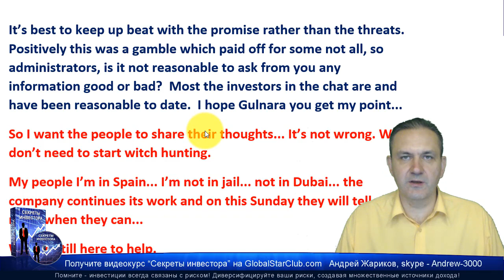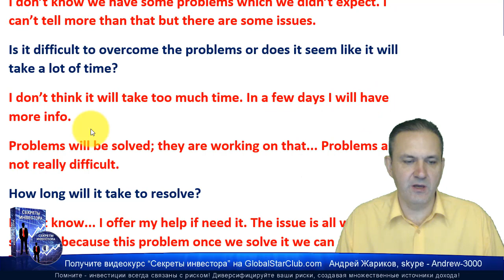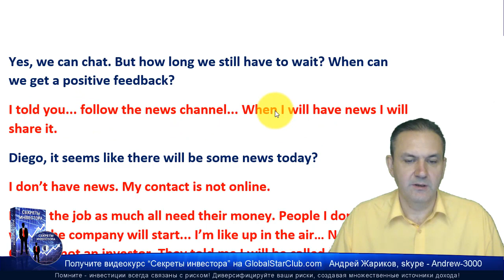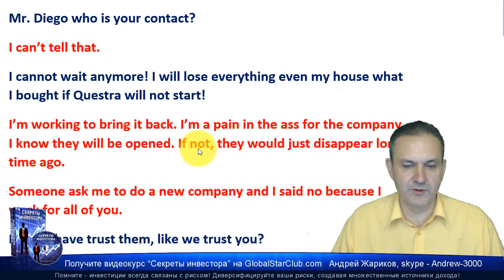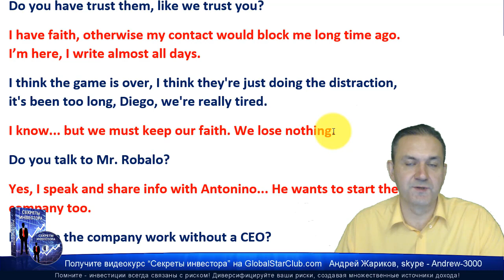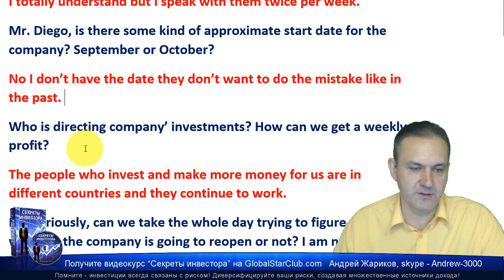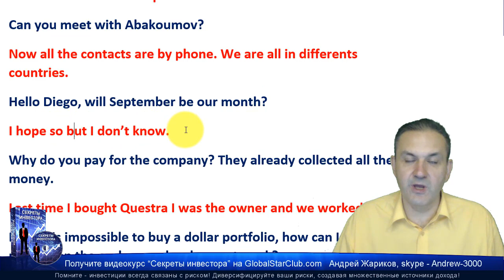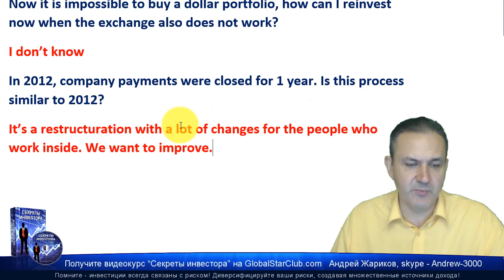Questra AGAM - Диего: Когда я был владельцем Квестры, все работало хорошо!